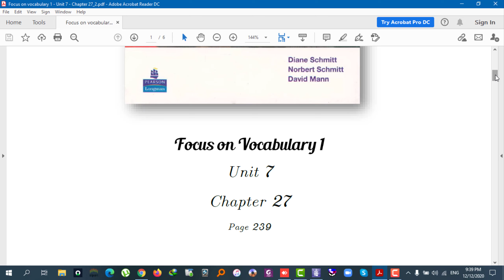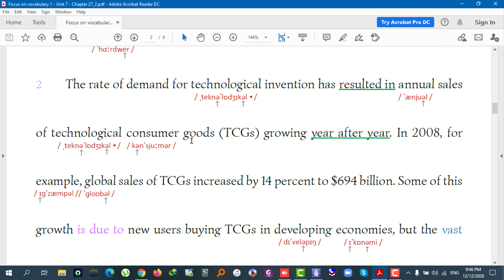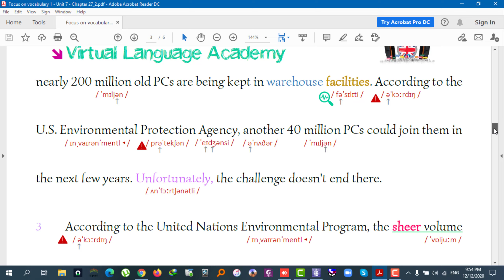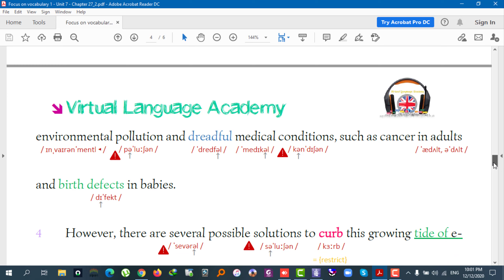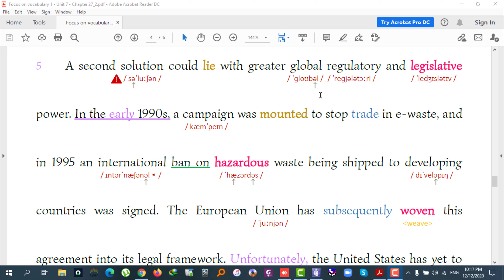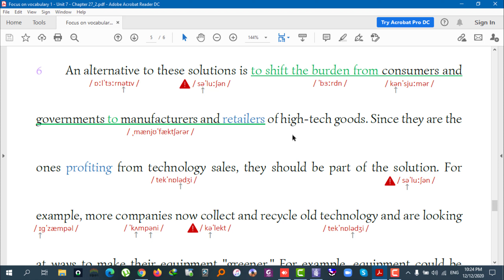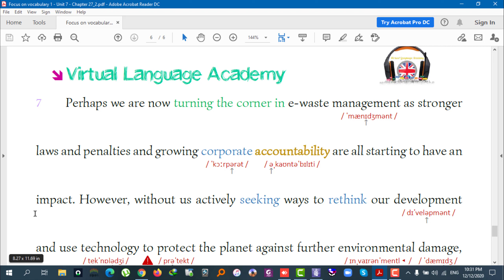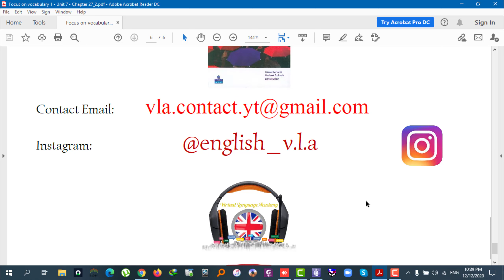آموزش کتاب Focus on Vocabulary 1- Unit 7 - Chapter 27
دوستان عزیزی که تمایل دارند فایل های مربوط به آموزش کتاب Focus on Vocabulary جلد اول و دوم را داشته باشند (با هزینه ای بسیار جزئی) می توانند به آدرس ایمیل بزنند. این فایل ها شامل متن تکست های کتاب به همراه هایلایت لغات مهم و فونتیک لغاتی هست که باید به آنها دقت بیشتر کرد. ممنون از همراهی و حمایت تان.

ما در این کانال قصد داریم به آموزش مهارت های مختلفی از جمله درک متون ساده، متوسط، و پیچیده، همچنین مهارت رایتینگ بر اساس بهترین کتاب های موجود در ایران بپردازیم. در حین فرآیند آموزش به تشریح معانی مختلف واژگان به کار رفته در هر متن، نکات گرامری و نکات تلفظ و نکاتی همچون ریشه لغات و مترادف و متضاد لغات نیز خواهیم پرداخت. علاوه بر این جملاتی از متن که ارزش کاربرد در بخش رایتینگ دارند برای شما متمایز و مشخص می گردد. کتاب تدریس شده در این ویدئو آموزشی مناسب برای سطح متوسط رو به پیشرفته می باشد

Level:  high-intermediate

با توجه به دریافت اخطار حق کپی رایت توسط یوتیوب مجبور به حذف تمامی ویدئوهای آموزش کتاب Oxford Word Skills شدیم.
عزیزانی که تمایل دارند آموزش های این کتاب را به صورت فایل ویدئویی داشته باشند (با هزینه ای جزئی) به آدرس ایمیل بزنند. آموزش ها از طریق تلگرام برای شما ارسال خواهند شد. آموزش سطح المنتری کامل شده شامل 168 ویدئو و بیش از 26 ساعت آموزش. سایر سطوح نیز در حال تکمیل شدن هستند. ممنون ازهمراهی و حمایت تان.

آیلتس
آزمون آیلتس
آمادگی آزمون آیلتس
آزمون تافل
زبان
زبان انگلیسی
IELTS
TOEFL
IELTS preparation
IELTS exam
learn English
learn the English language
tutorial videos for learning English
ایرسافام
ایرسافام آیلتس
آیلتس دانشگاه آزاد
خانه آیلتس
آموزش آیلتس
منابع آیلتس
امتحان آیلتس
ایلتس
IELTS practice
IELTS syllabus
IELTS practice
IELTS online test
oxford word skills
آموزش آنلاین
آموزش زبان انگلیسی از صفر
آموزش زبان انگلیسی سطح پیشرفته
آیلتس 5
آیلتس 6
آیلتس 7
آیلتس 8
آمادگی آزمون تافل
grammar in use
oxford grammar course
Focus on Vocabulary
Vocabulary for IELTS
Common mistake in IELTS
آموزش زبان انگلیسی گرامر
آموزش زبان انگلیسی در خانه
دانلود آموزش زبان انگلیسی
مقاله در مورد زبان انگلیسی
آموزش زبان انگلیسی کتاب